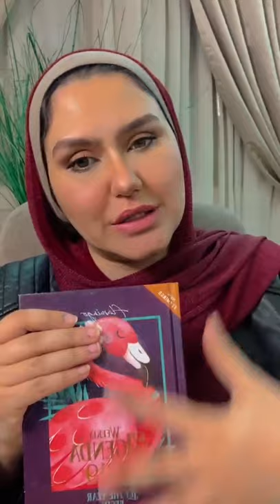صفات فارس الأحلام لكل برج من ابراج البنات !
صفات فارس احلام كل بنت
15 صفة تبحث عنها المرأة في رجل احلامها

:-برجاء عمل اشتراك في قناة رشا مراد في الرابط الاسفل و تفعيل الجرس :-

لمتابعة قناة اختي في الدايت و النظام الصحي المناسب :-

انا بحبكم في الله جدا و بعتبر القناة بيتي التاني بس المفتوح على العالم كله و بتمنى و بدعي ربنا  تكونوا استفدتم من الفيديو و طلعتوا منه بمعلومة أو درس مستفاد... و بكون سعيده جدا  لما بلاقي ناس بتابعني في العالم كله  :)

ربنا يفرحكم زي ما بتفرحوني بتعليقاتكم و اشتراكم في قناتي 💚💚

وشير لأصحابكم طبعا لو عجبكم موضوع الحلقة وشايفين انهم هيستفيدوا منها ان شاء الله ...

ايه رأيكم في الحلقة .. تعليقكم ورأيكم عن موضوع الحلقة بكل صراحة  يهمني جدا ؟ انا مهتمة جدا اعرف رأيكم و تعليقكم تحت في التعليقات :)

معلومات عن القناة:

فيديوهات تحفيزية ازاي تكون أفضل و تظبط علاقاتك مع من تحب و نصايح في العلاقات العاطفية والارتباط والحب و
علم الأبراج و الفلك و كمان كل اللي هتحتاج تعرفه عن علم الطاقة و التخاطر و قانون الجذب ...